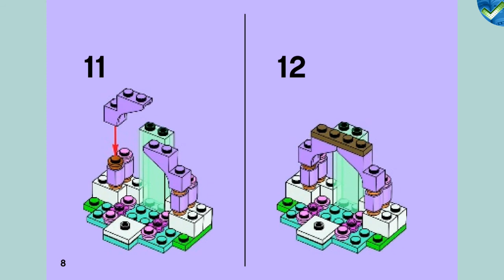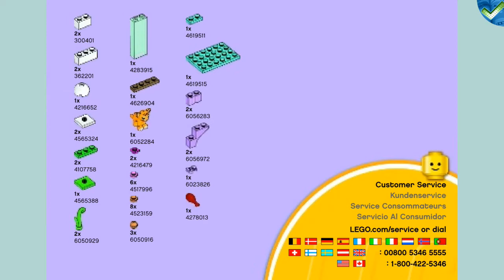41042 A Tiger's Beautiful Temple LEGO® Friends Manual at the Brickmanuals Instruction Archive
LEGO®-Setdescription:
Build the beautiful temple and move the tiger into its new home!
This tiger is a very special animal, so it lives in Tiger’s Beautiful Temple! Have fun building its home, with the throne, golden decoration, pretty pink flowers and greenery. Don’t forget to feed it the tasty chicken leg when it gets hungry. Care for your very own LEGO® Friends animal!
Includes a tiger cub figure with a bow
Features a temple with golden decorations, pink flowers and greenery as well as a delicious chicken leg
Seat the tiger on the throne in the heart of the temple
Arrange the lush greenery around the temple walls
Give your new tiger friend a tasty chicken leg to eat
Take care of the tiger cub online and find more building inspiration at LEGO
Collect the other sets in the series and build your very own cool combi model